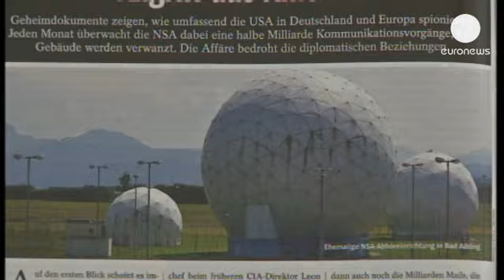Espionnage américain: la colère monte chez les Européens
L'Union européenne somme Washington de s'expliquer rapidement sur son programme d'espionnage...

L'Union européenne somme Washington de s'expliquer rapidement sur son programme d'espionnage après les révélations choc de l'hebdomadaire allemand Der Spiegel. Selon le journal, les institutions européennes ainsi que des millions de citoyens du vieux continent sont sous surveillance du renseignement américain. L'Allemagne serait "le pays le plus surveillé" par la NSA avec 500 millions de connexions téléphoniques et internet enregistrées chaque mois.

Parmi les nombreuses réactions d'indignation, celle du président du Parlement européen : "si c'est vrai, pourquoi les Etats-Unis nous traite t-il comme des ennemis ?" s'interroge Martin Schulz. "Les démocraties ont-elles besoin de s'espionner entre elles ? Je demanderai des explications à l'ambassadeur américain".

La NSA aurait mis sur écoute et infiltré les réseaux informatiques des représentations diplomatiques de l'UE à Washington et New York, étendant même sa surveillance jusqu'à Bruxelles et au bâtiment abritant le Conseil de l'Union européenne.

Pour le ministre des Affaires étrangères luxembourgeois, Jean Asselborn : "ce n'est pas possible de porter atteinte à ces libertés fondamentales. Je pense que nous devons immédiatement rétablir la confiance au plus haut niveau entre l'Union européenne et les Etats-Unis", dit-il.